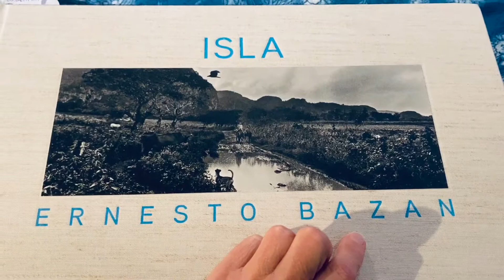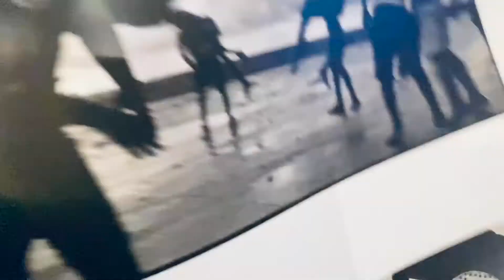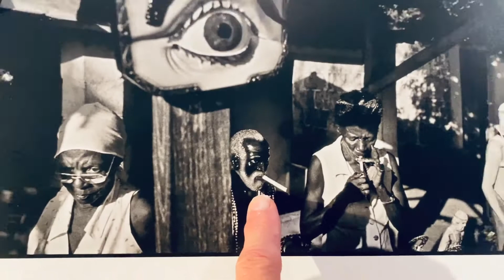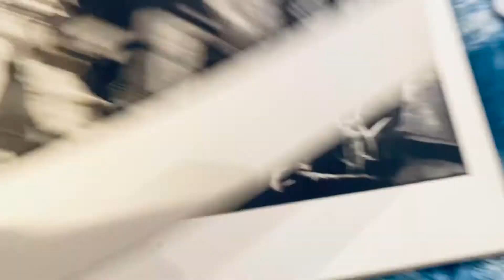LSPF 2020 Julia Coddington talking about "Isla" by Ernesto Bazan